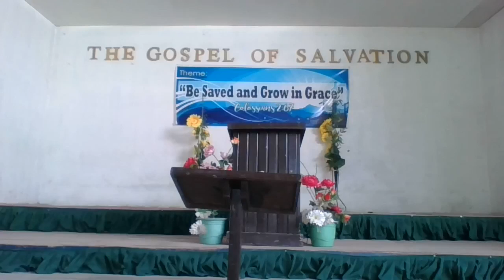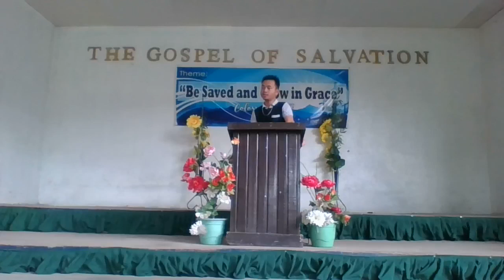Langitno nga mga Tambag sa Dios.